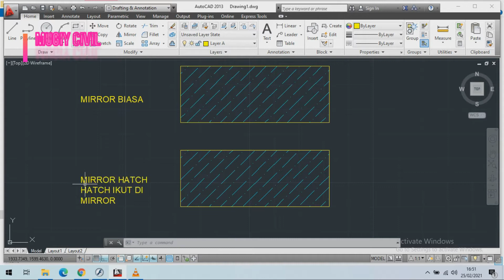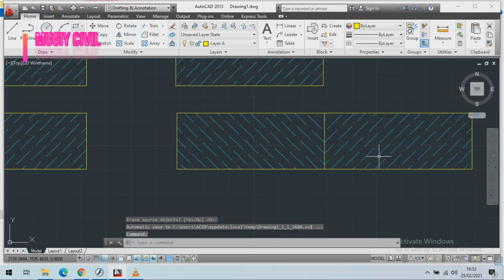Cara membuat arsiran ikut termirror dengan MIRRHATCH